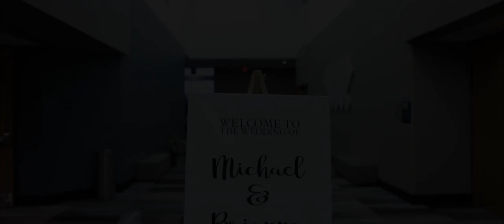Brianna + Michael (WI)